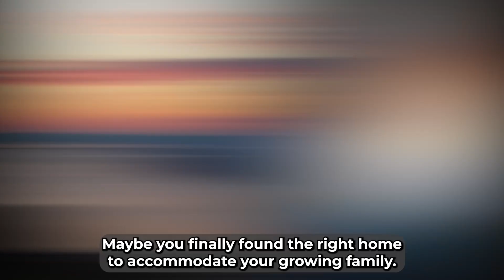Seamless Relocation: Why Small Moving Companies Are Your Best Choice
If you plan to move, read our blog post first for expert advice.

Moving can be a daunting task, whether you're upgrading to a larger home, embarking on a new adventure in a different city, or downsizing to a new apartment due to lease changes. The logistics of a move can be overwhelming, and the search for a trustworthy moving company only adds to the stress. That's where Bay Area Movers comes in. As a family-owned business with over three decades of experience, we're dedicated to transforming your move into a smooth and hassle-free experience.

*The Perks of Choosing Small Moving Companies*

Opting for a small moving company is akin to checking into a charming bed and breakfast. You're greeted by the owner who extends a warm welcome and adds a personal touch to your stay. Similarly, small moving companies like Bay Area Movers aim to ensure that each client receives individualized services, flexible pricing, and open lines of communication. With over 30 years in the industry, we treat each customer like a valued family member, offering personal attention and direct interaction throughout the moving process.

_Here are some key advantages of working with small moving companies:_

*Cost-Effective and Flexible Rates:* Small moving companies have lower overhead costs compared to larger corporations. This translates into more flexible pricing options, ultimately providing cost-effective solutions for your move.

*Transparent Pricing:* Smaller movers are renowned for their transparent pricing. You won't encounter hidden fees or undisclosed taxes that can unexpectedly inflate your final bill.

*Local Expertise:* Small moving companies possess in-depth knowledge of local laws and etiquette. This enables them to execute your move smoothly without causing disruptions or inconveniencing your neighbors. In contrast, larger corporations often overlook these crucial details and treat your move as just another project on their busy schedule.

*Customization:* Every move is unique, and unforeseen challenges may arise during the process. Small moving companies excel at tailoring their services to your specific needs. They provide dedicated customer support to help you navigate and resolve any issues that may emerge along the way.

*Why Bay Area Movers is Your Best Choice*

With over three decades of experience, we've established ourselves as one of the premier moving companies in the Bay Area. We offer more than just basic moving services. While others may handle the typical tasks of packing, loading, transporting, and unloading, we go the extra mile. We assist you in decluttering and efficiently disposing of unwanted items. Furthermore, upon completing your move, we conduct a meticulous inventory check to ensure that all your possessions and goods have been accounted for.

Our commitment to your satisfaction is unwavering. We work diligently to keep downtime to a minimum, ensuring that your move proceeds seamlessly and without any unnecessary delays.

*Comprehensive Services*

At Bay Area Movers, we're equipped to handle a wide range of moving scenarios. Whether you're planning a local move or a long-distance relocation, or if you require assistance with a commercial move, we have the expertise and services to meet your needs. We take pride in offering one of the most comprehensive selections of residential and commercial moving solutions in the Bay Area.

Moving is a mix of stress and excitement, and your energy is best spent on the essential aspects of your transition rather than wrestling with the intricacies of moving logistics. Let us take care of the details. Wherever you're moving, we guarantee the safe and timely arrival of your belongings within your budget.

Bay Area Movers, a family-owned company with 30+ years of experience, serves San Francisco and beyond. Our mission is stress-free moves for residential and commercial clients. We're a top Bay Area moving company known for reliability and customer satisfaction.